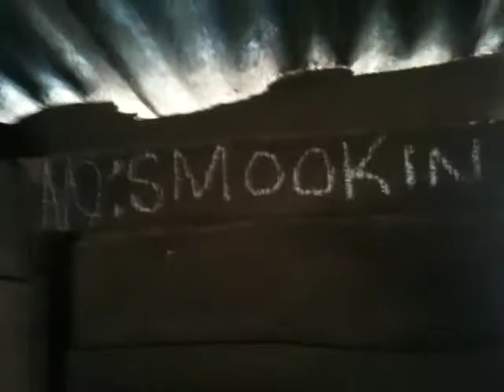Short Documentary Series: In the Neighborhood: Rastafari culture in Accra, Ghana.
Reggae music has always been huge in Ghana. From the 1970's starting with Johnny Nash, Jimmy Cliff and Toots and the Maytals. In the last couple of decades an indigenous Rasta culture has evolved along  with a sizable Jamaican Rasta migration. The most famous being Rita Marley and the Marley clan setting up camp in the hills of Aburi. I will be posting a few videos of my time with some of them. Jah Live.! Accra, Ghana, Kingston, Jamaica, Rastafari, Reggae, Bob Marley...Takoma Park, Maryland, Accra Ghana, Washington DC.Highlife Jazz Funk Music Reggae Dub Kingston Jamaica